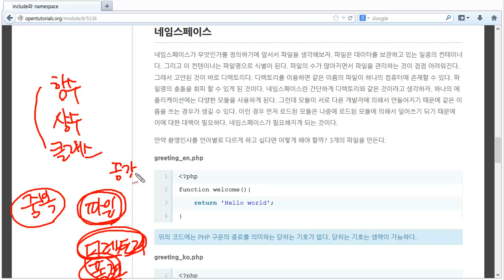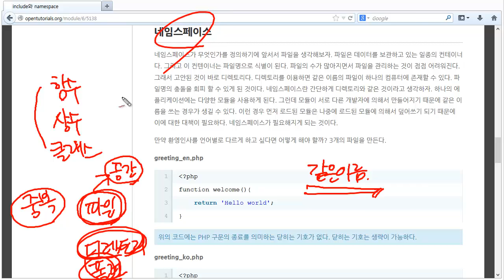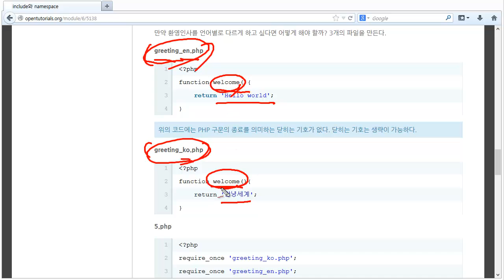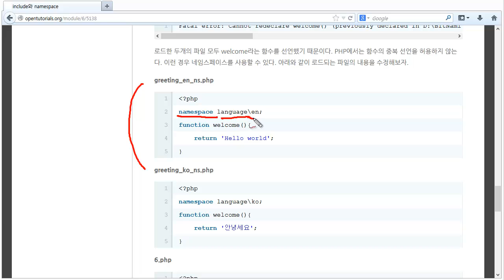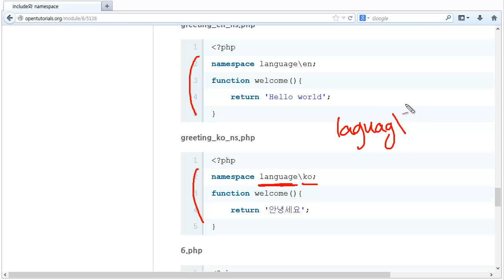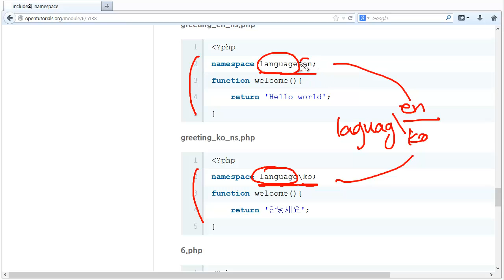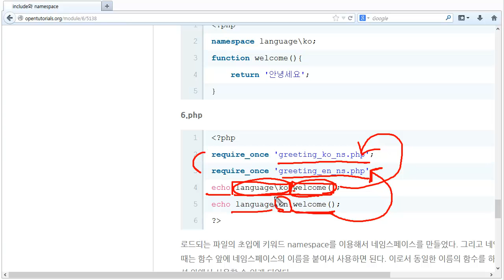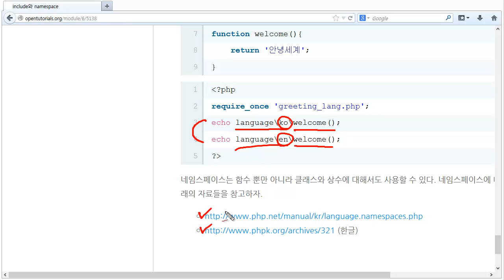include와 namespace namespace